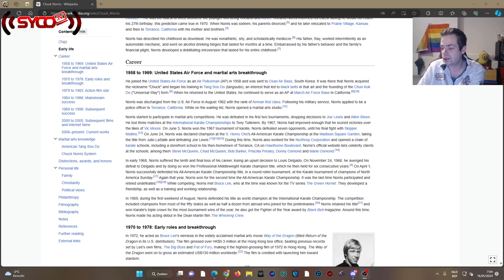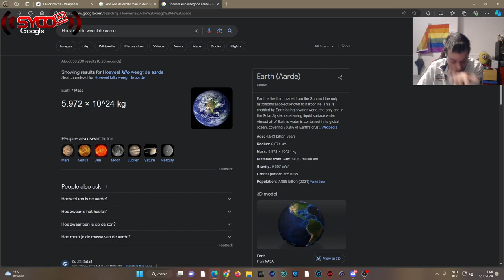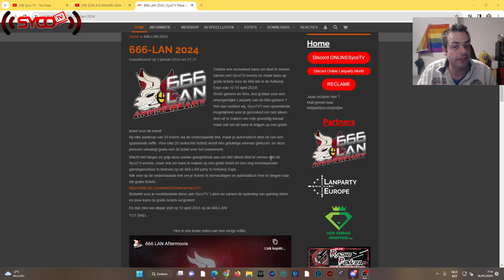Q EN A 15 Januari 2024 - vlog 1727 SycoTV